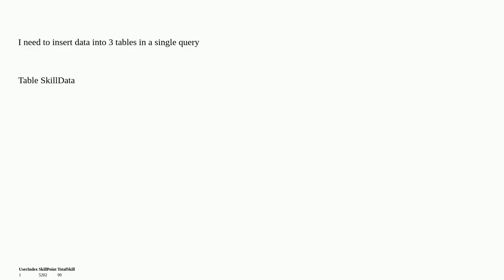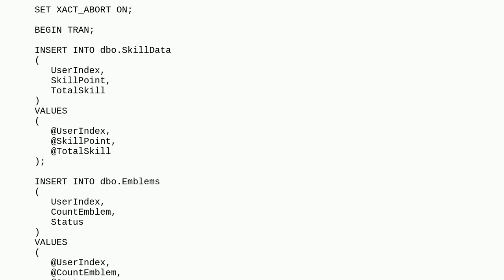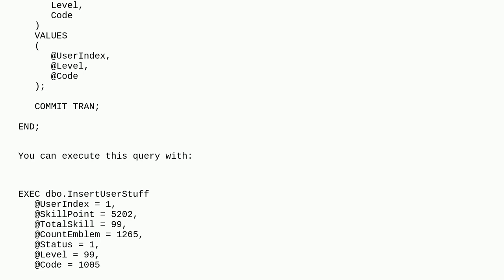Dba: Insert rows in 3 tables in a single query, SQL SERVER 2008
Insert rows in 3 tables in a single query, SQL SERVER 2008

A special thanks goes out to the awesome community

  sql-server-2008 php xampp